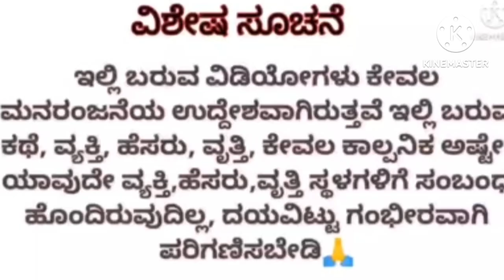100ನೇ ಹುಡುಗಿ ನೋಡಲು ಹೋದ ಈರೇಶ! ಈ ಹುಡ್ಗಿ ಆದ್ರೂ ಒಪ್ಕೋತನ 🤔 ! ಭಾಗ-16! Kalpataru nadu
100ನೇ ಹುಡುಗಿ ನೋಡಲು ಹೋದ ಈರೇಶ! ಈ ಹುಡ್ಗಿ ಆದ್ರೂ ಒಪ್ಕೋತನ 🤔 ! ಭಾಗ-16! Kalpataru nadu